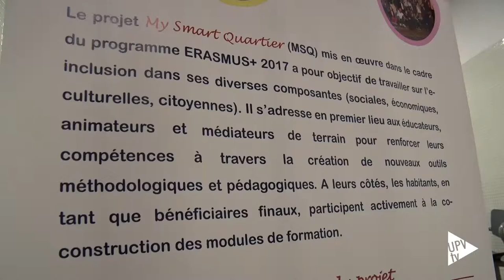“My Smart Quartier”: combatir el analfabetismo digital - Noticia @UPVTV, 08-04-2019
Combatir el analfabetismo digital para mejorar la participación ciudadana. Este es el propósito de “My Smart Quartier”, un proyecto incluido en el Programa de Asociación Estratégica de Educación de Adultos ERASMUS + 2017.

Dirigido a educadores, facilitadores y mediadores de campo, esta iniciativa trata de fortalecer las habilidades de los profesionales a través de la creación de nuevas herramientas metodológicas y pedagógicas.

El proyecto se ha estructurado en cuatro cursos: la experiencia MIRAMAP de Turín; las herramientas para combatir el analfabetismo digital en Moura (Portugal); el digital desarrollado por los actores de City Politics en Francia y las herramientas y los métodos digitales al servicio de la democracia en los barrios de València que está desarrollándose en la Universitat Politècnica de València.

El programa “My Smart Quartier”, que proseguirá un año más, cuenta con el apoyo de un consorcio europeo de actores públicos y privados y reúne a profesionales e investigadores. Lo que permitirá compartir ideas, intercambiar prácticas y métodos de enseñanza para combatir la brecha digital.